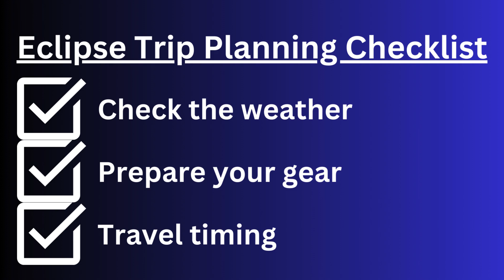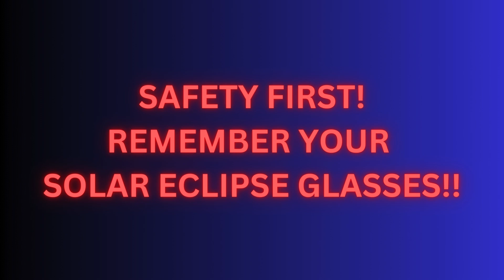Chasing Totality: The 2024 Solar Eclipse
Get ready to witness a momentous event that will leave you in awe. From key locations to essential tips and tricks, we'll ensure your eclipse adventure is nothing short of unforgettable. Discover why this event is so special and why you absolutely can't miss it!

TEXAS DARK SKIES
Exploring and Preserving the Night Skies in Texas